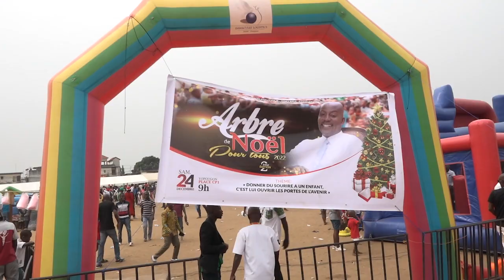PDCI-RDA: L'HONORABLE DIA HOUPHOUET COUVRE DE CADEAUX LES ENFANTS DE YOPOUGON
L'HONORABLE DIA HOUPHOUET COUVRE DE CADEAUX LES ENFANTS DE YOPOUGON